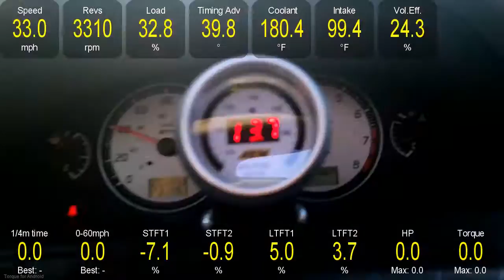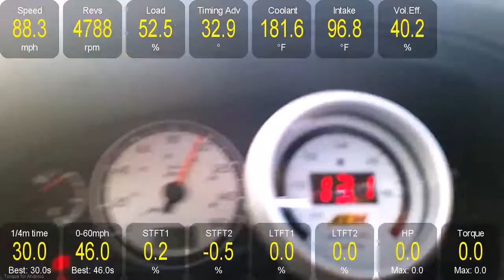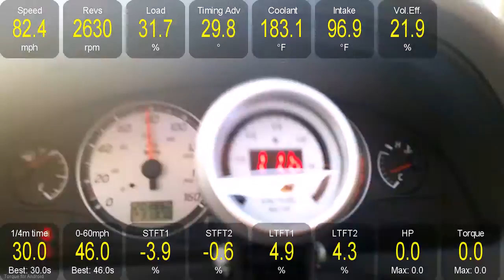2002 Nissan Maxima Driving Test after P0302 Pending Code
Maxima fuel trims and wideband AFR while driving after a P0302 pending code appeared.